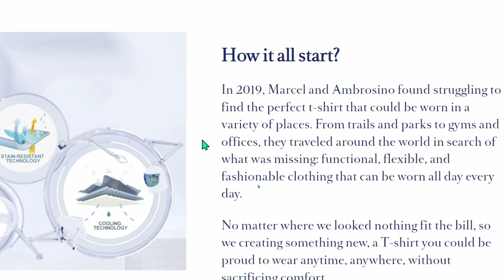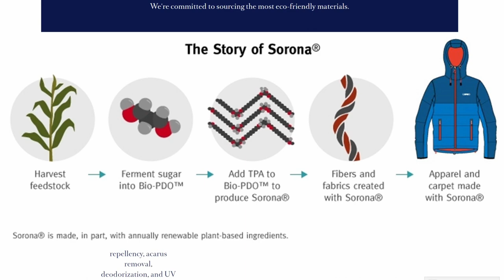Fioboc's Cooling T-shirt, It's the coolest :)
Really love the cooling shirts, the 2023 cooling shirts have an added cooling phase change material.

Equipment commonly use in my videos (Amazon)
🔵 Main Studio Mic
🔵 Secondary Mic
🔵 Studio Camera, Body Only
🔵 23mm F1.4 WR Lens
🔵 Camera Audio Interface
🔵 Camera Cage
🔵 SD Memory Card
🔵 USB 3.2 Card Reader
🔵 Carbon Fiber Tripod

Spark E Other Channel, Discord & Facebook
Spark E Studio  - Studio Equipment & Microphones

*Show your support for Spark E \ Not Bios*

Dehancer Photo and video color grading tool

Privado VPN Take control of your internet Privacy
Zero LOG, Unlimited Data, Adblocker, Threat Prevention & More